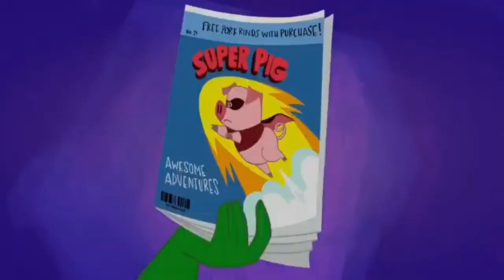batgirl「amv」dc super hero girls - over my head echosmith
watch and enjoy! I used some scenes from the new episode ambatgirl my instagram @iovejessicas